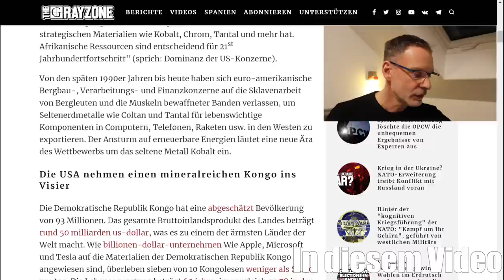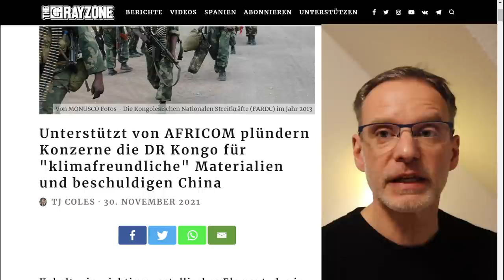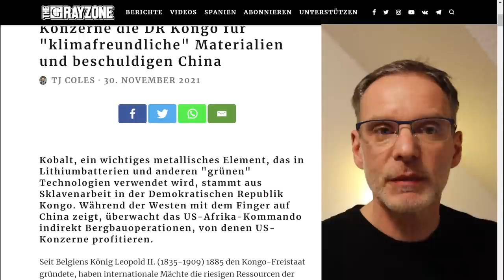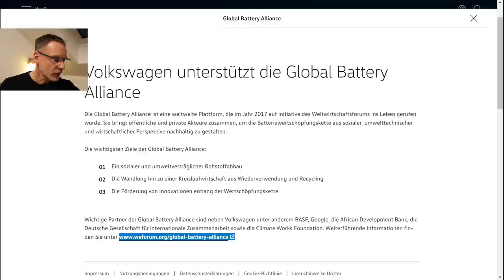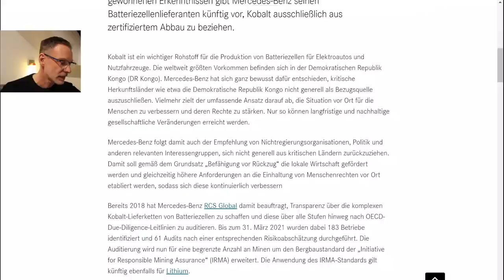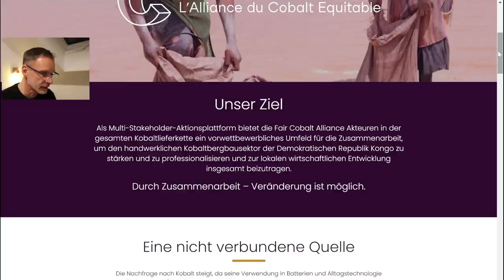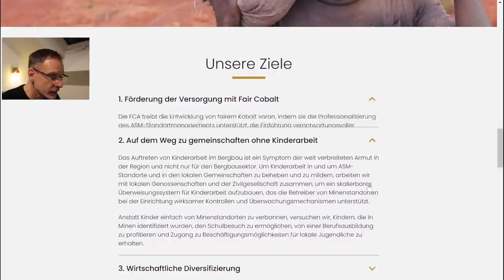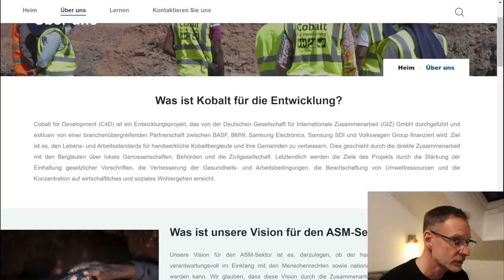Kobalt, Sklaven & Elektroautos | Die schmutzige Seite bei Smartphones & Co.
Kobalt ist einer der umstrittensten Rohstoffe wenn es um Elektromobilität geht. Inzwischen sollen Sklaven im Einsatz unter Leitung chinesischer Firmen in der demokratischen Republik Kongo den begehrten Rohstoff abbauen. Doch ist die Elektromobilität das Problem oder muss man da bereits tiefer graben? Julian wirft einen Blick auf das was die Autohersteller zu dem Thema zu sagen haben.

Groupe Renault bekennt sich zu einer Politik des nachhaltigen Einkaufs - Renault Group

Stellantis Intensifies Electrification While Targeting Sustainable Double-Digit Adjusted Operating Income Margins in the Mid-term
$18.49

Backed by AFRICOM, corporations plunder DR Congo for “climate-friendly” materials and blame China - The Grayzone

▬ ❝  Hol dir bis zu 300€ für dein E-Auto ❞ ▬▬▬▬▬▬▬